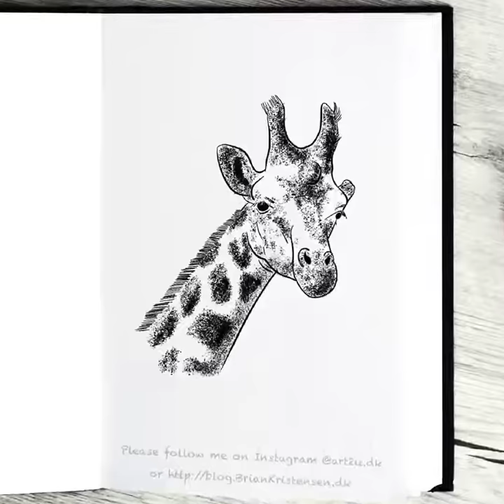Daily sketch 0365 - Drawing a giraffe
Drawing a giraffe

Please comment with critic so i Can practice my illustration skills.